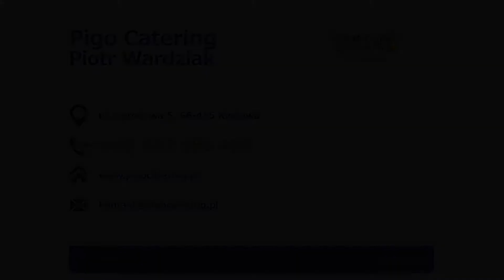Wynajem sprzętu gastronomicznego pikniki imprezy integracyjne Kłodawa Pigo Catering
Firma Pigo Catering znajduje się w Kłodawie w województwie lubuskim. Jej właścicielem jest Piotr Wardziak.

Oferujemy Państwu kompleksowe usługi gastronomiczne. Przygotowujemy całe stoiska gastronomiczne. Organizujemy imprezy plenerowe w ogrodzie, zloty motocyklowe i samochodowe,  imprezy tematyczne w plenerze, zawody sportowe  czy dożynki.

Ofertę kierujemy też do zakładów pracy, gdyż przygotowujemy imprezy integracyjne dla pracowników. Obsługujemy też imprezy związane z meczami piłkarskimi.

Proponujemy wynajem sprzętu gastronomicznego. W naszym asortymencie znajdą Państwo podgrzewacze, termosy stalowe do napojów, termosy, patery, akcesoria stołowe oraz tace. Zapewniamy też wynajem namiotów piknikowych, a także krzesła oraz stoły.